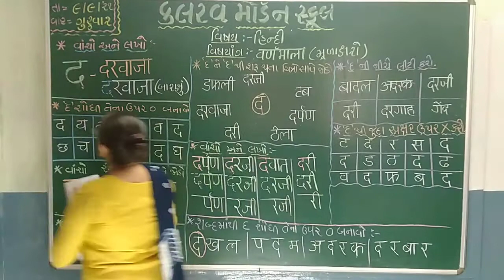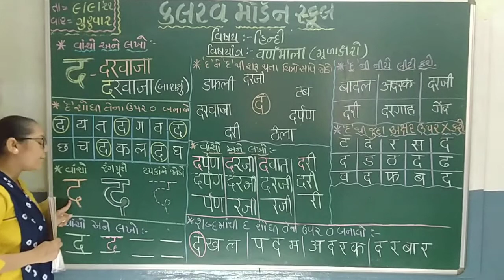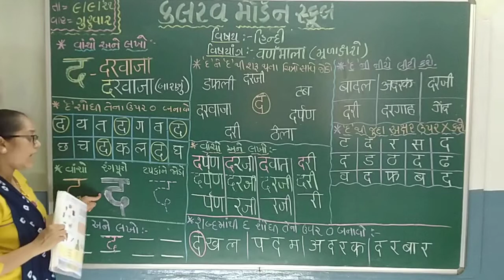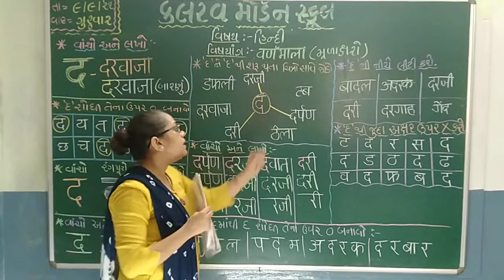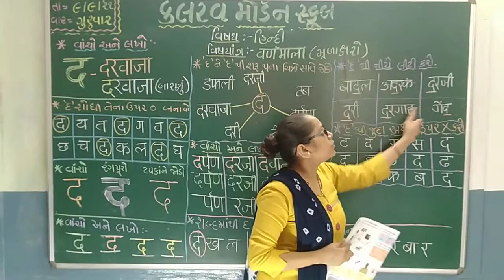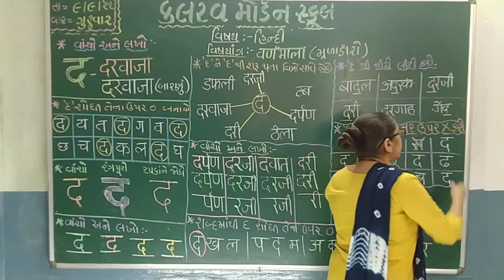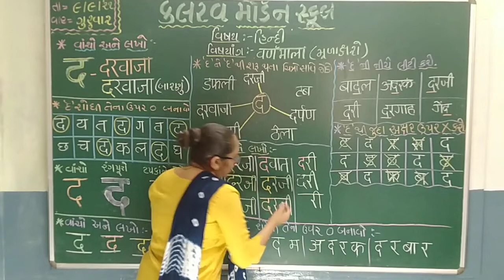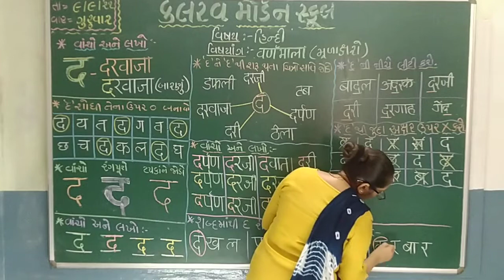std 1 hindi 09 09 21